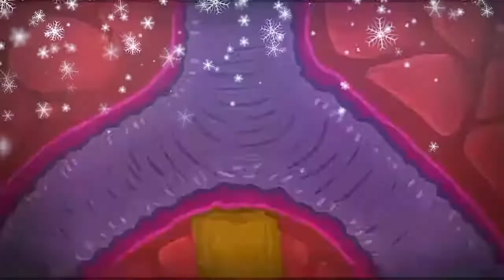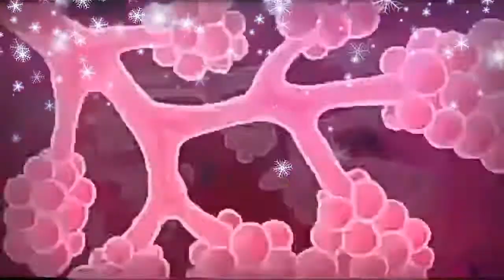Smokers Beware 😓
Beware smokers realistic smulation of smoking